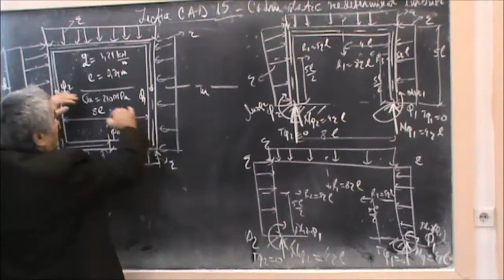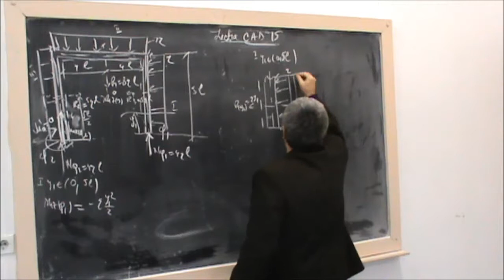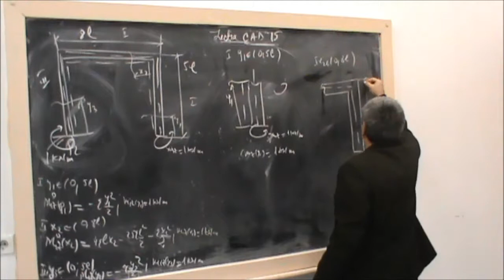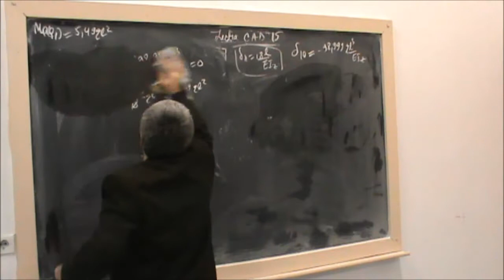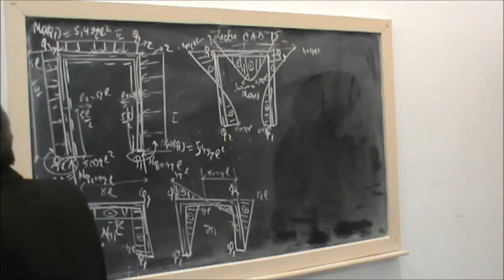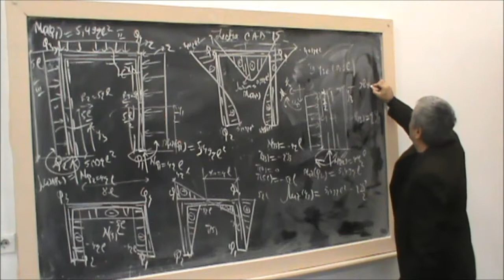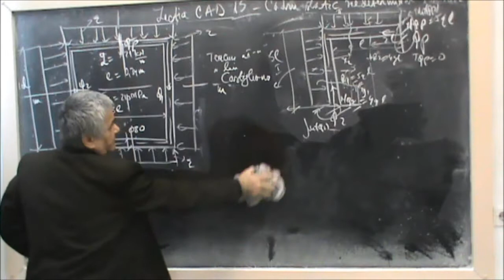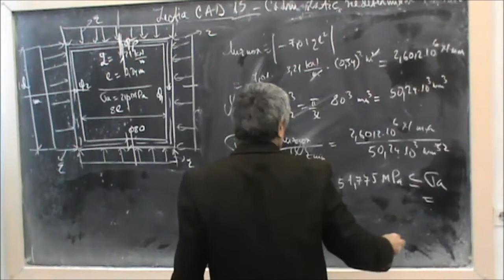Lectia CAD 15 - Cadru static neterminat interior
Cadru static nedeterminat
Se ridica nedeterminarea cu Mohr -Maxwell ;
Se traseaza diagramele de eforturi interioare : N(s) ; T(s)  si Miz(s) ;
Se verifica cadru ;
Se traseaza diagramele de eforturi interioare : N(s) ; T(s)  si Miz(s) ;prin metoda sectiunilor  si prin metoda prin puncte ;
Se studiaza cadru pe un sfert  pe baza    celor doaua axe de simetrie de incarcare si geometrica .